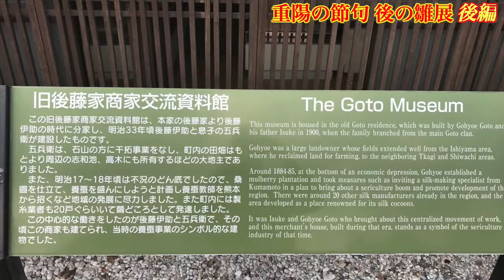【元祖マー坊チャンネルNo337】旧後藤家商家交流資料館「重陽の節句 後の雛展」後編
↓↓↓お勧め動画です↓↓↓

ＢＧＭ　重信　優（マー坊）
取材先